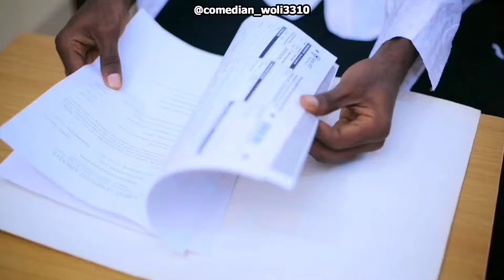Judge this matter 😂😂 | Woli 3310 | Erepa Rap Drama